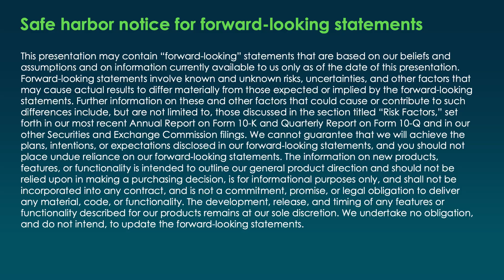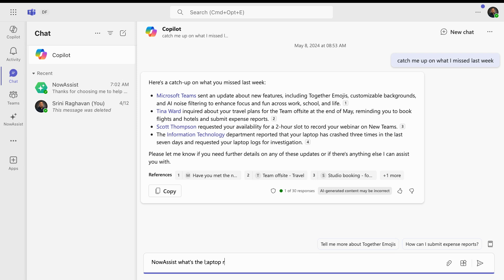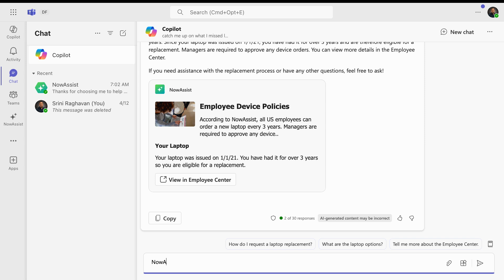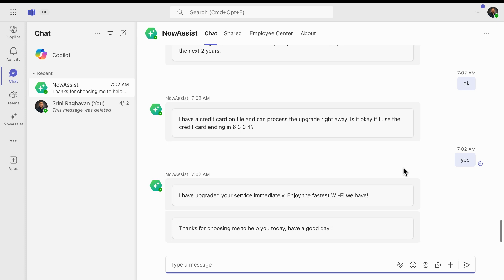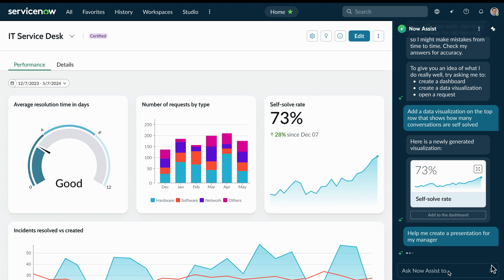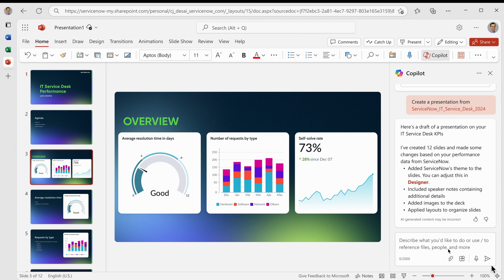ServiceNow Now Assist and Microsoft Copilot Demo | Knowledge 2024